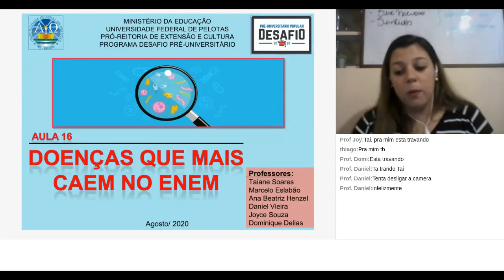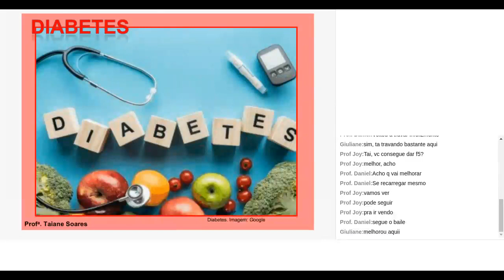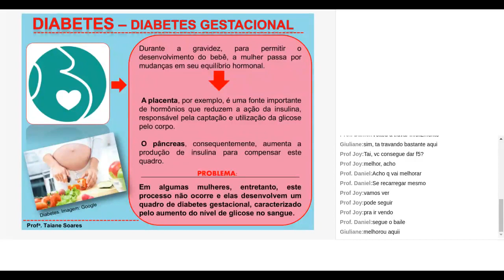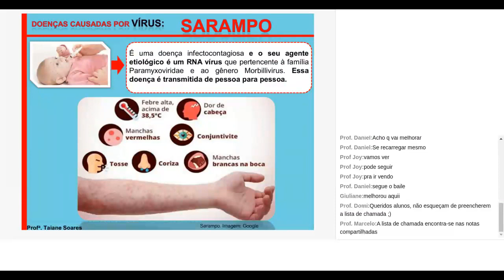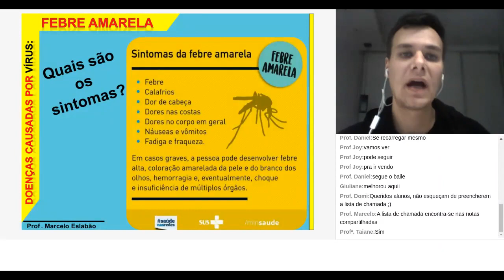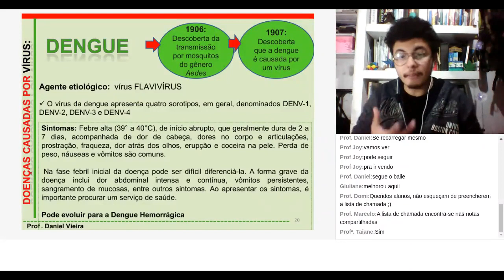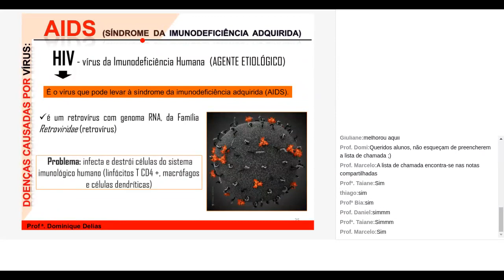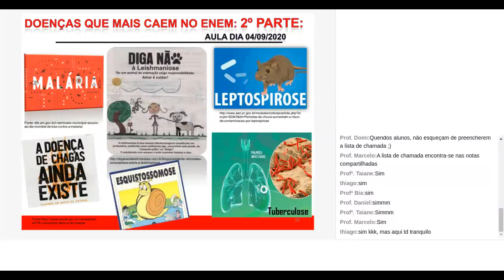Aula de Biologia 16 - Doenças que mais caem no ENEM (28/08/20)